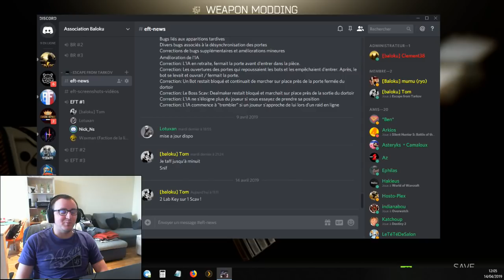11.7 Sous la pluie - Escape From Tarkov #55 [FR]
Vidéo ONE CUT sur la 11.7 juste pour présenter un peu le truc

N'oubliez pas de vous abonnez / mettre un pousse bleu et un petit commentaire ça m'est très utile pour me motiver à avancer et m'améliorer , c'est grâce à cela que j'aime se que je fait.